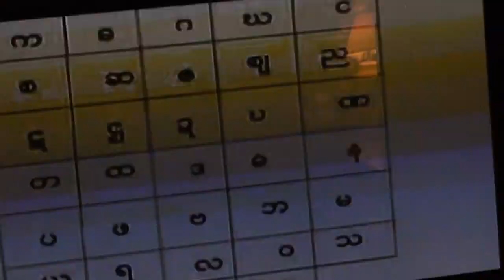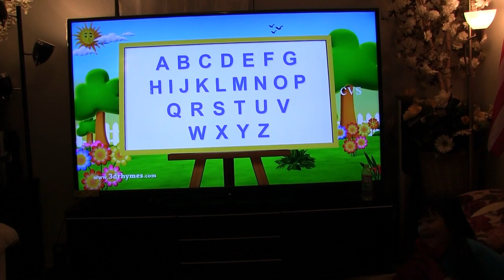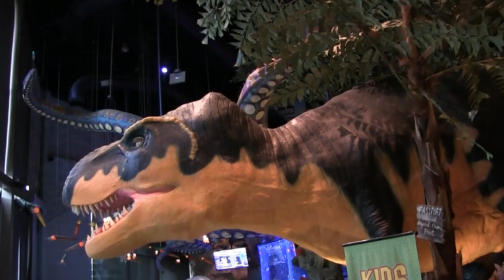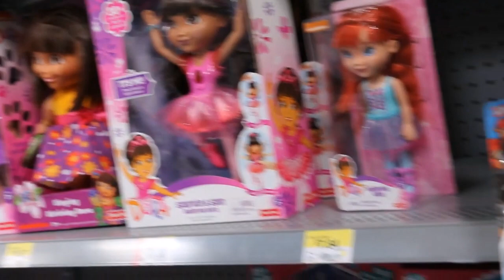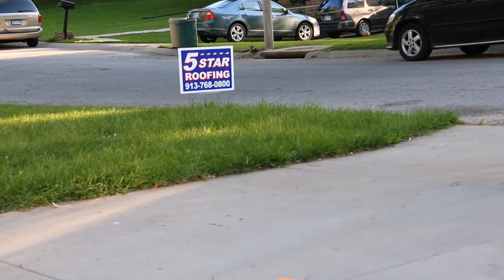May 7, 2022